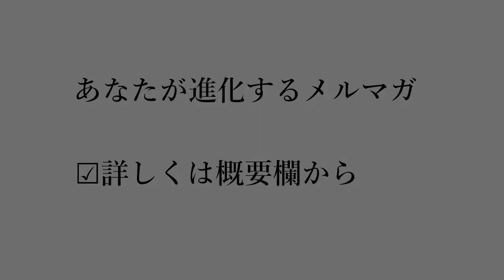【スピの認識】「魂レベルが低い人」の特徴